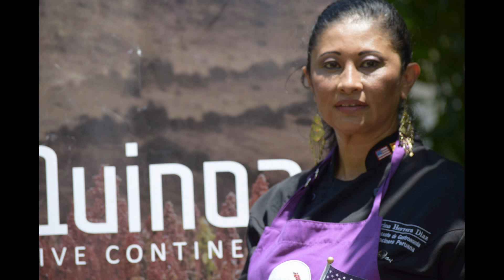3ra. FERIA AMAZONICA EN MIAMI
La Fiesta de San Juan y la Gastronomia de la Selva del Peru